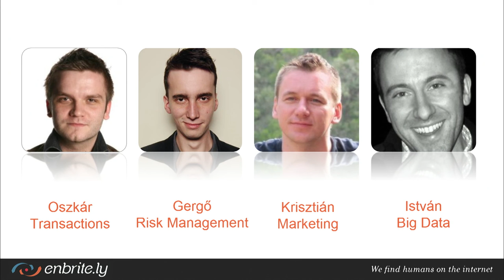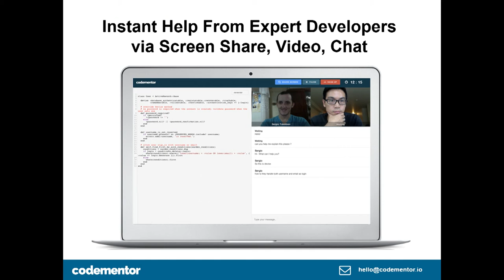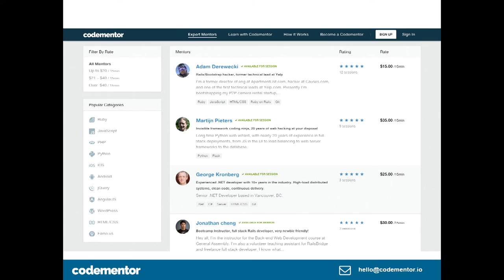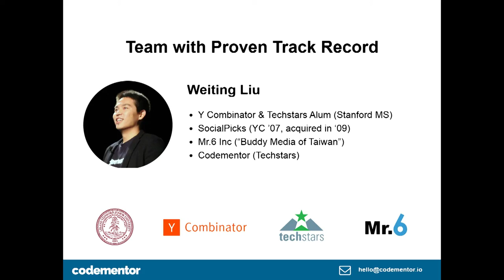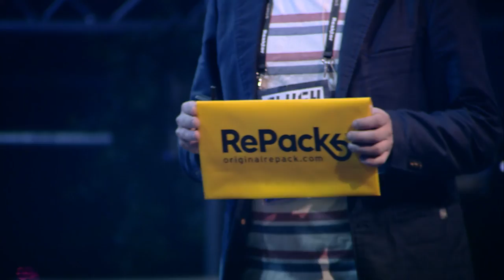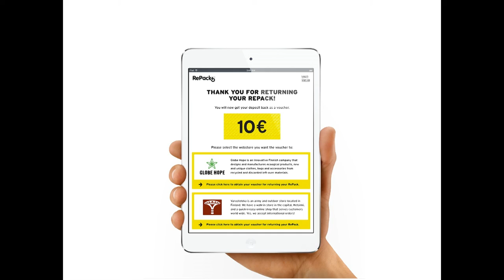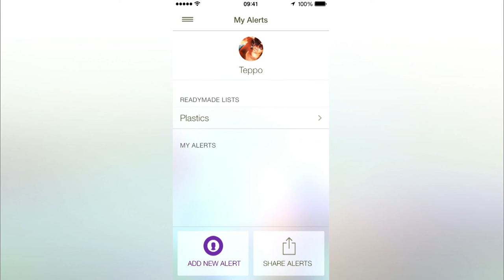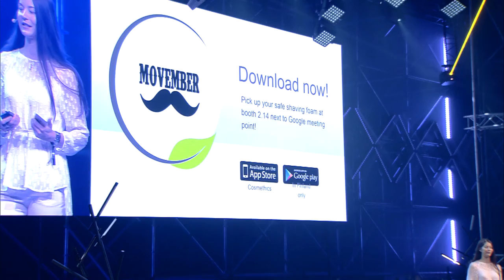Slush 100 Pitching Competition Finals in 2014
Slush 100 Pitching Competition Finals: enbrite.ly, CosmEthics, Repack, Codementor in 2014.